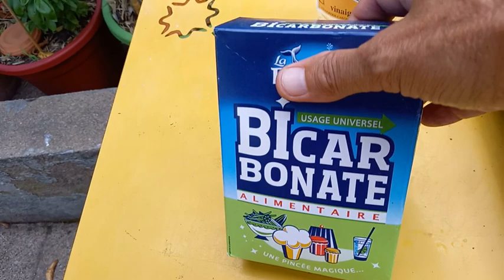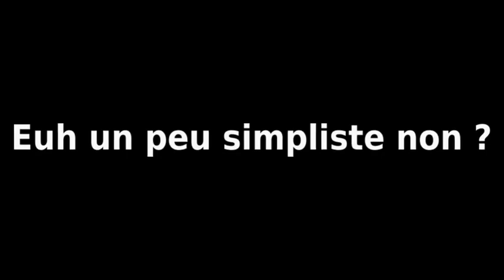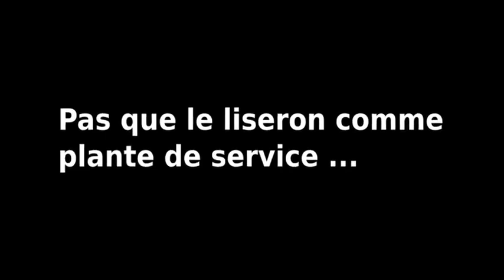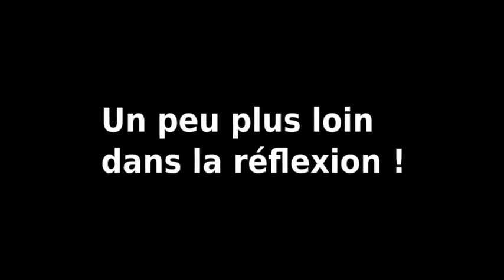Se débarrasser DEFINITIVEMENT des mauvaises herbes !